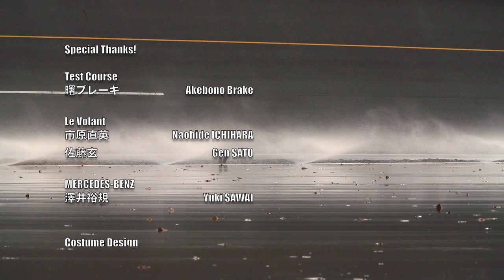ホンダ・シビック・タイプR vs フォルクスワーゲン・ゴルフGTE（ウェット旋回ブレーキ編）【DST#093-05】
HONDA Civic Type R vs VOLKSWAGEN Golf GTE